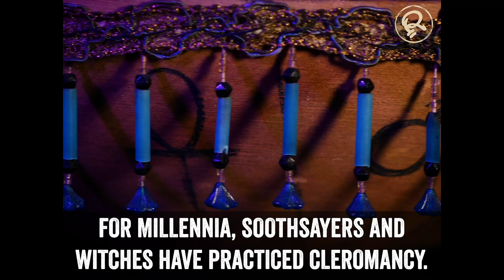Cleromancy, Scrying Bones, And Witch Initiation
For millennia, society has turned to witches, prophets, and shamans to perceive the future and offer guidance. Bone scrying is used to see the future.